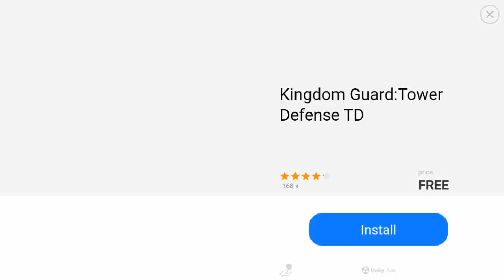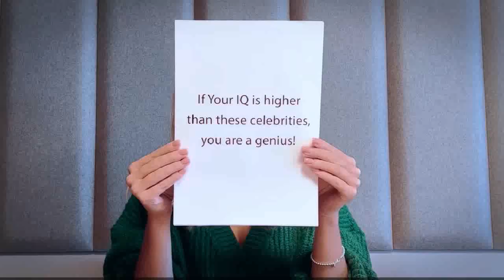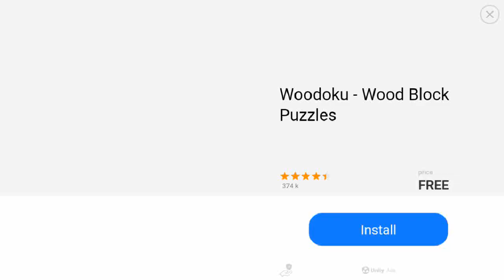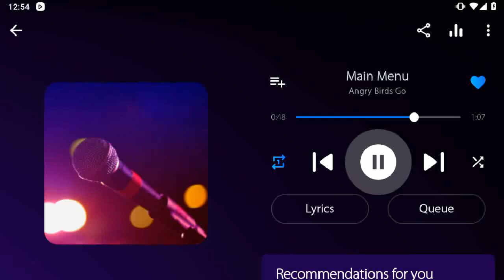Angry Birds Epic Wednesday Dungeon Gameplay Play as Elite Samurai & Elite Rainbird (FT Merchant Pig)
Advanced Pig Machine Set Item: Bomb Bell